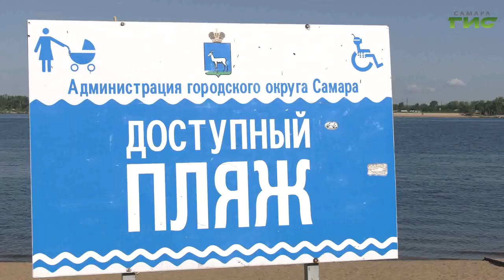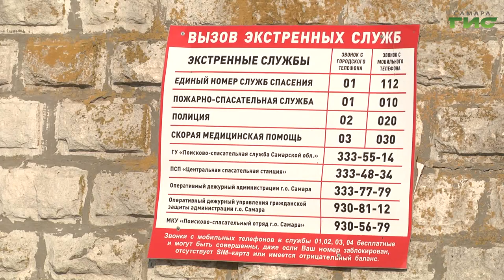На самарских пляжах начали размещать специализированное оборудование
Установили ограничительные буйки, урны для мусора и деревянные раздевалки. В Самаре продолжают обустраивать городские пляжи для любителей летнего отдыха. В этом году появились новинки. Какие - расскажет наш корреспондент Ксения Баканова.